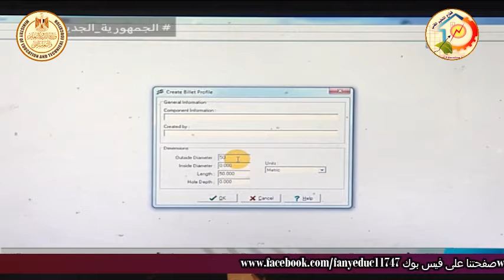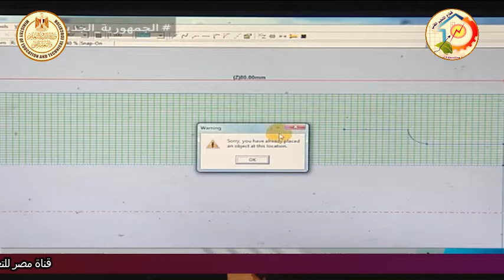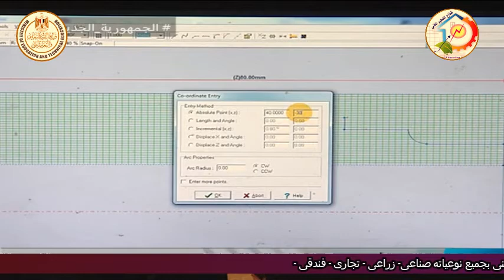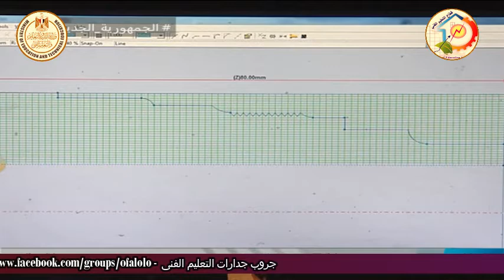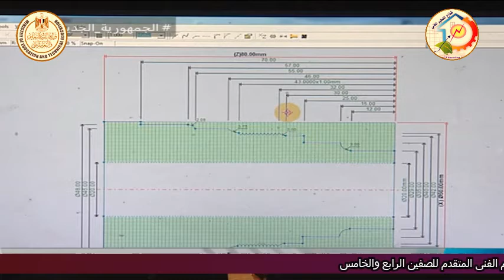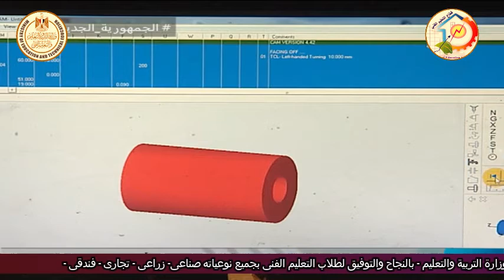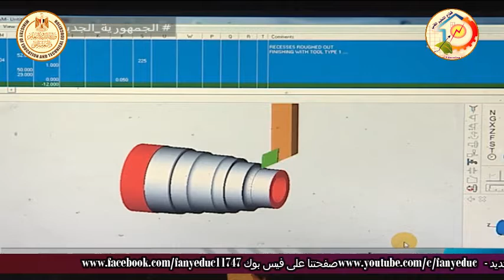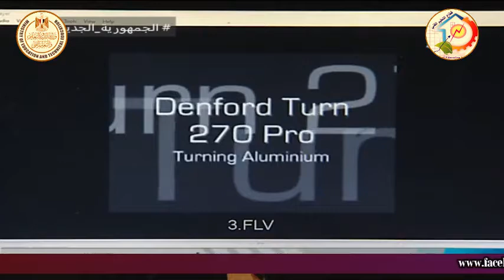التعليم الفنى - التعليم الصناعى - CNC - التعريف باهميتها - أ سماح على